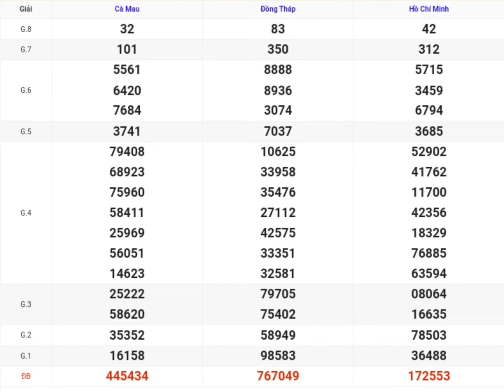XSMN | Quay Thử Kq Xổ Số Miền Nam P7 Hôm Nay 04/11/2024 xoso Tphcm, Đồng Tháp, Cà Mau